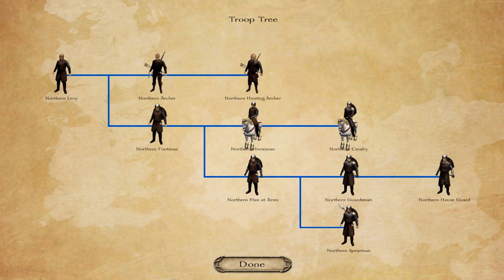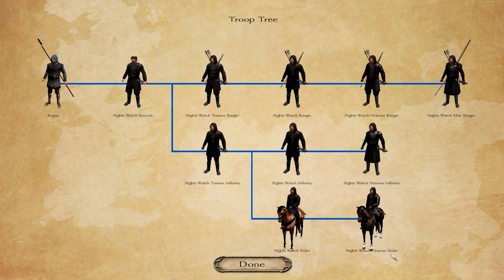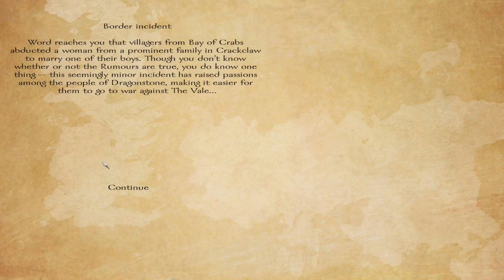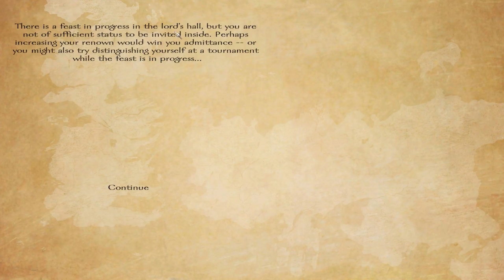A World Of Ice And Fire 1.3 - Part 9 - Mount and Blade Warband Mod